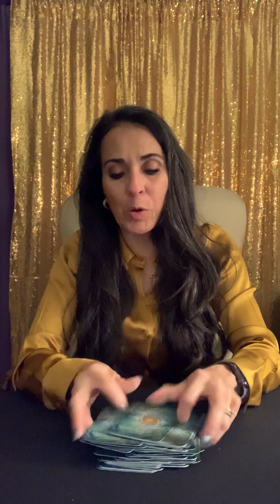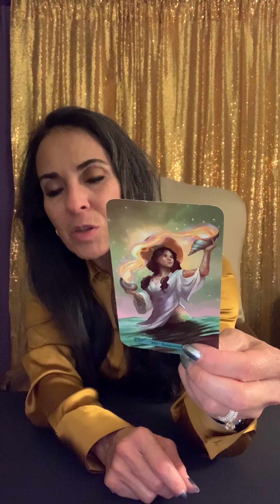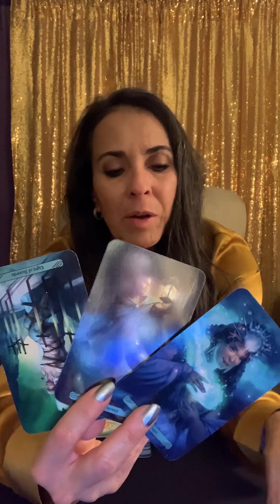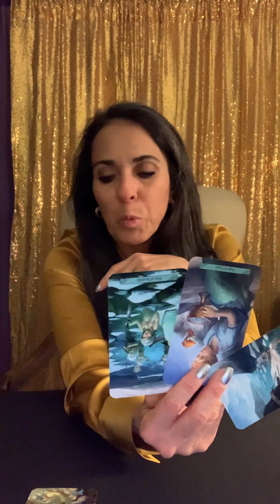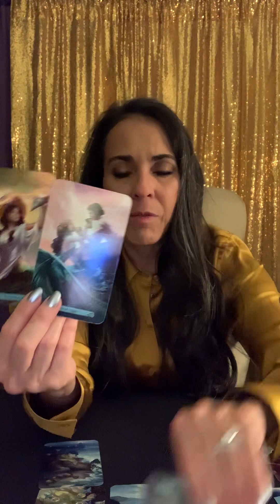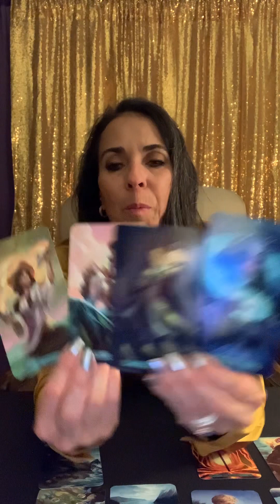Cancer♋️ Full Moon in Cancer, Money Career & Love Read